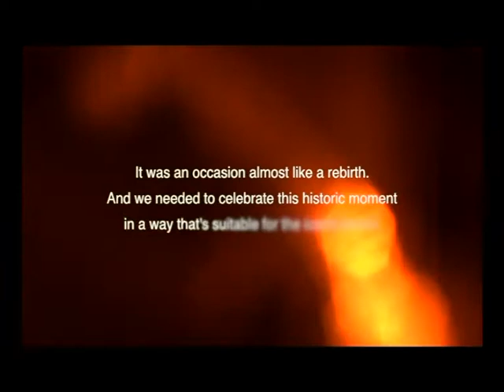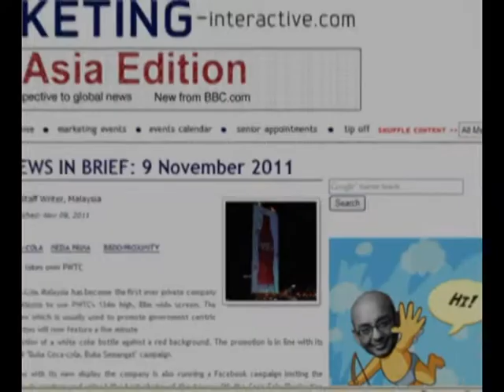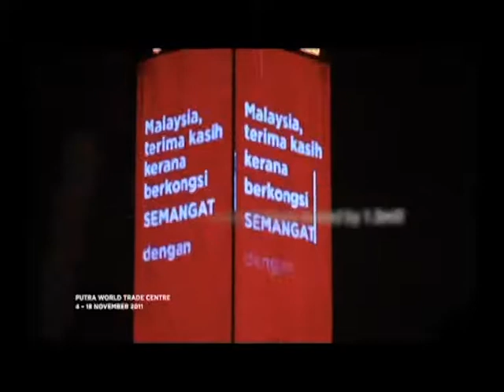Coca Cola Creates a Spectacular Happiness, Universal McCann